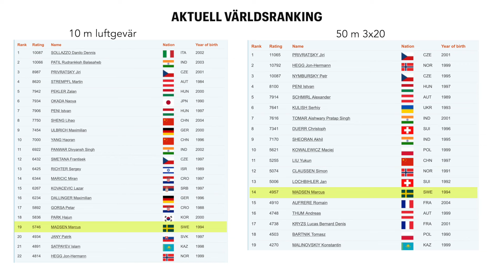Videointervju med Victor Lindgren och Marcus Madsen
Trots att  20-årige Victor Lindgren är regerande världsmästare är det inte helt hugget i sten att han blir den gevärsskytt som Sverige skickar till de Olympiska Spelen i sommar. En annan skånepåg konkurrerar nämligen om OS-biljetten; den betydligt mer rutinerade 29-åringen Marcus Madsen. "Hoppas Marcus kan ta en egen kvotplats så vi båda kan åka till OS, kommenterar Victor.